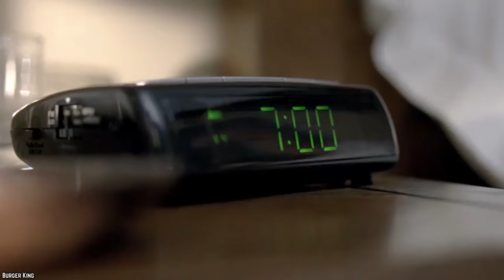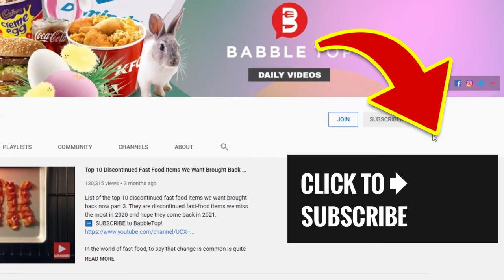10 Fast Food Items That Are Seriously Overpriced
List of the  top 10 fast food items that are seriously overpriced. Do you agree that these fast food menu items are a total waste of money and seriously overpriced?

You shouldn't have to empty your pockets in order to enjoy a delicious fast-food meal. However, some restaurants haven’t quite embraced that idea yet. So, here are 10 Fast Food Items That Are Seriously Overpriced.

Which fast food restaurants do you think are overpriced? What do you think are the most outrageously expensive fast foods? If you enjoyed this video list of the top 10 fast food items that are seriously overpriced in the United States of America and around the world. Comment

TIMESTAMPS:
0:00 Fast Food Items That Are Seriously Overpriced
0:18 Chipotle's Guacamole
1:55 Papa John's Veggie Pizza
3:24 Flame-Grilled Burgers
4:50 Anything With Fish
6:15 Panera's Pasta
7:41 Five Guys' Burgers
9:11 Panda Express
10:29 Salads
12:01 Fountain Soda
13:24 Starbucks' Coffee